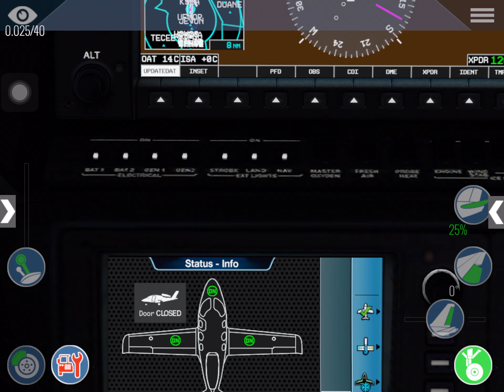Flight 183-crash(not true story,it’s fake)